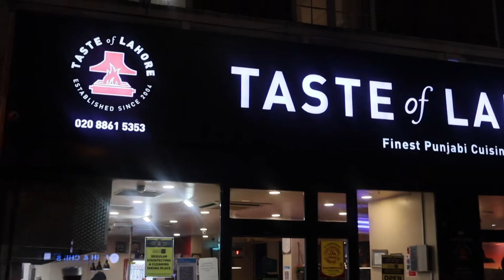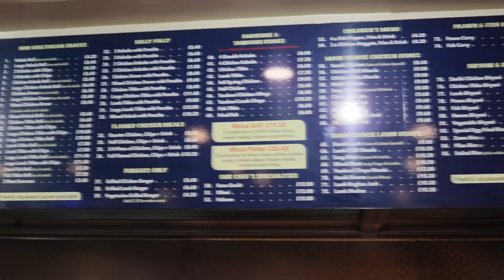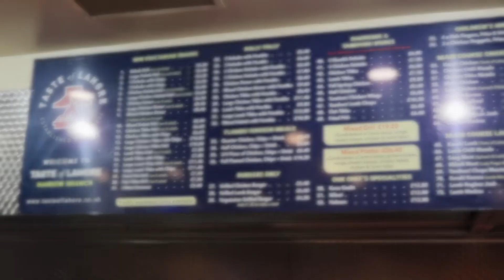Taste of Lahore | BEST KEBAB IN UK! Pakistani Food | London Tamil Food Review | Rathu_sha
It's been a while since I did a proper food review, so here's a REALLY GOOD ONE!

Taste Of Lahore (Harrow Branch)
Address: 249, 251 Station Rd, Harrow HA1 2TB

In this video, I tried:
- Sindhi Chicken Briyai
- Chicken Doner
- Chicken Kebab Roll
- Chicken Tikka Roll
- 1 Full Flamed Chicken (with chips & drink)
- Chips